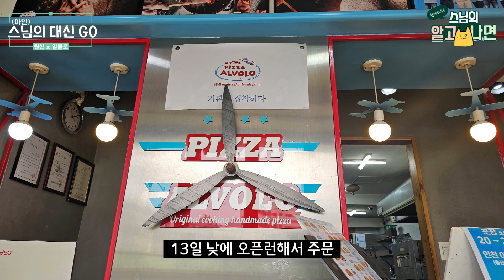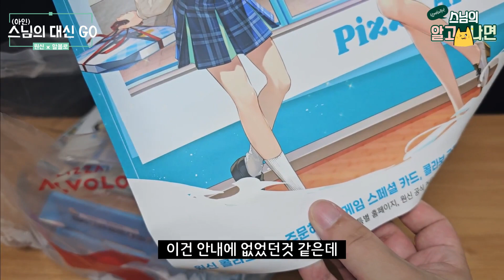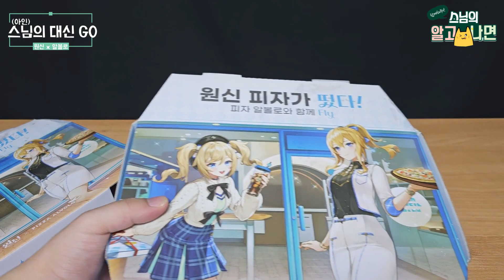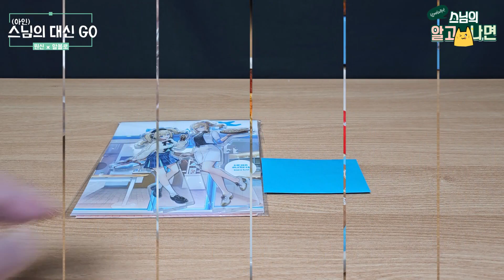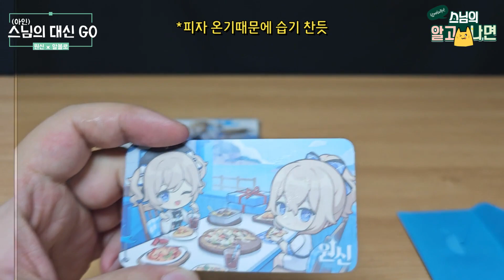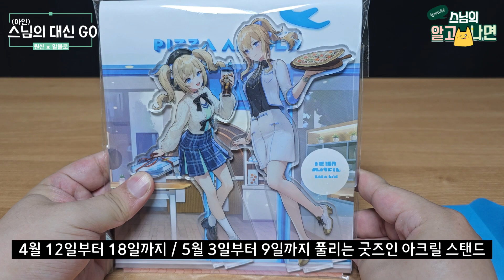(아인)스님의 대신 GO - 원신 X 피자 알볼로 콜라보먹어보고 굿즈 보자(키링 패스함)